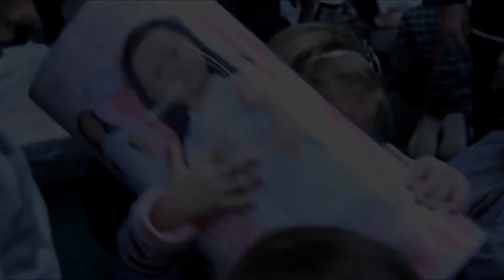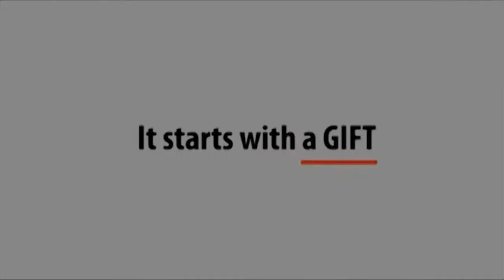Sunday Service (Nov. 12, 2017)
Speaker: Steve Brown
Sermon Start: (17:54)
Sunday Service - 9:15AM (-/-/17)